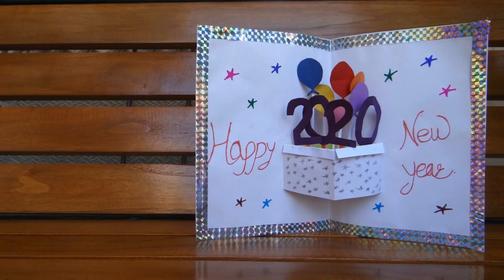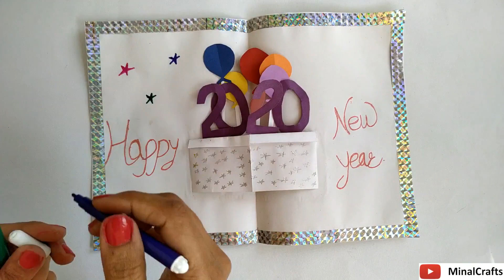Happy New Year Card 2021 | handmade Greeting Card making easy | How to make new year card Easy 2021